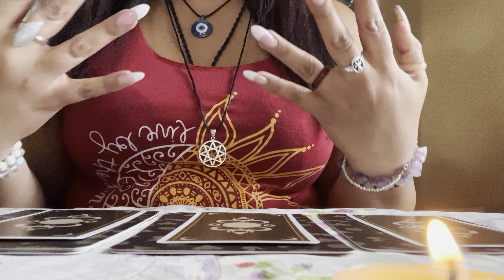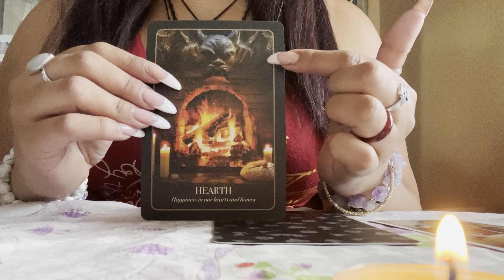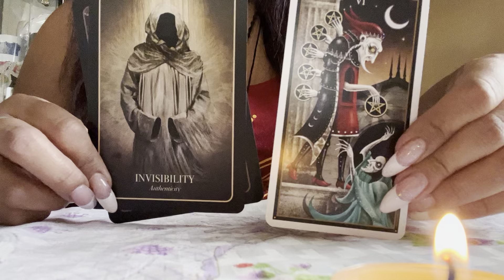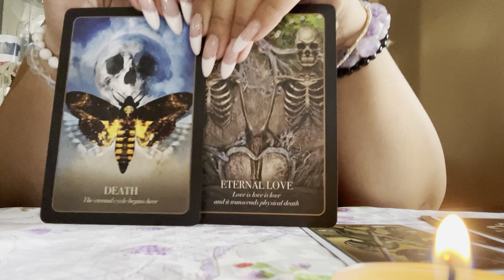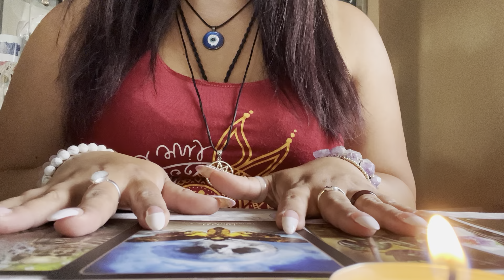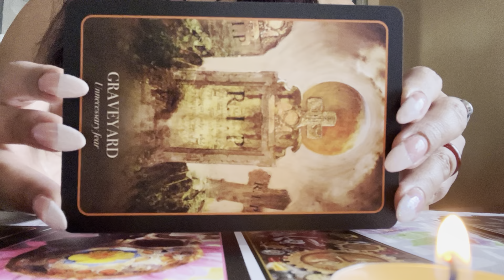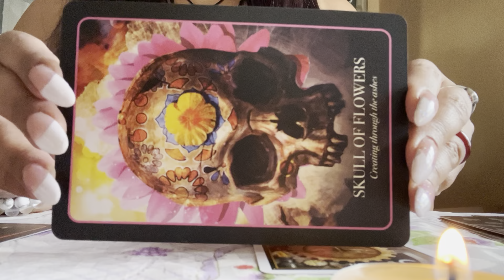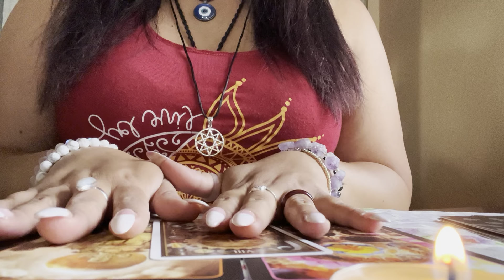Pick a Card How can you protect yourself 🔮✨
Pile 1 00:38
Pile 2 5:05
Pile 3 10:00

Etsy shop 🔮🌙